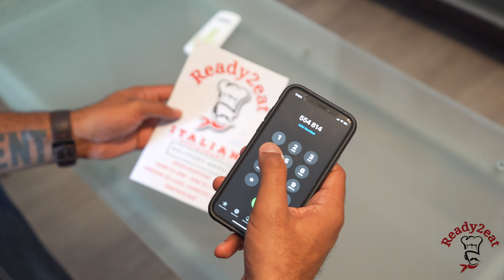"Ready2Eat" RESTAURENT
my new Video Commercial 🎬🎥for the new Restaurent 🍝🍨“READY2EAT" 🍽🛵in Sint Maarten ,Porto Cupe Coy

in Sint Maarten ,Porto Cupe Coy.